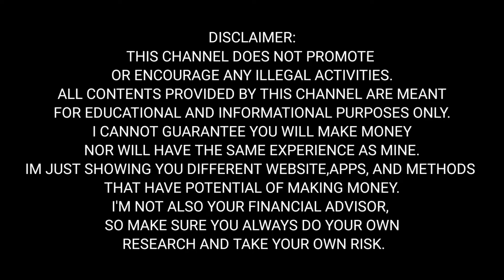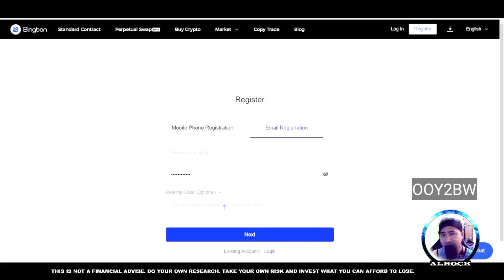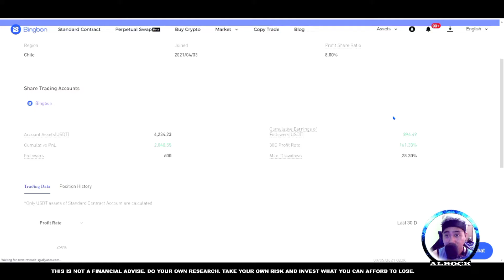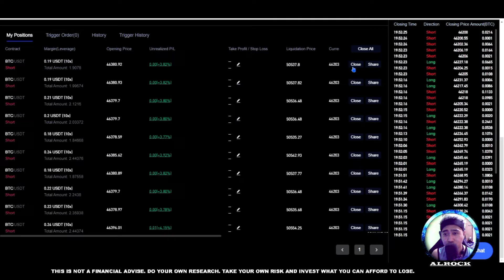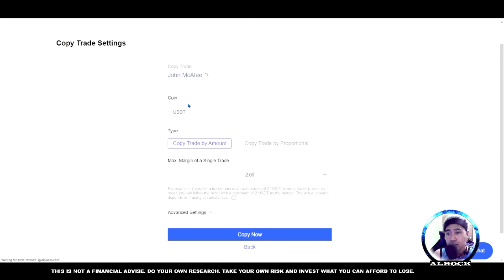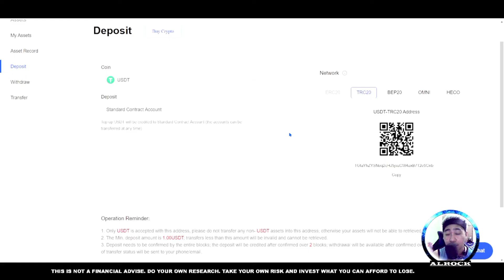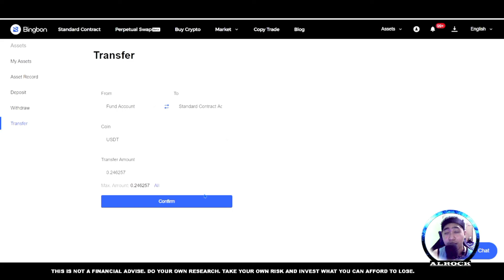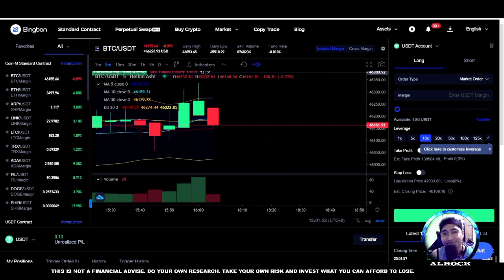BINGX (prev.Bingbon) COPY TRADING FULL TUTORIAL | KAHIT TULOG KA PWEDE KANG KUMITA DITO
BINGX COPY TRADING FULL TUTORIAL | KAHIT TULOG KA PWEDE KANG KUMITA DITO

REFFERAL CODE : PWFVUE